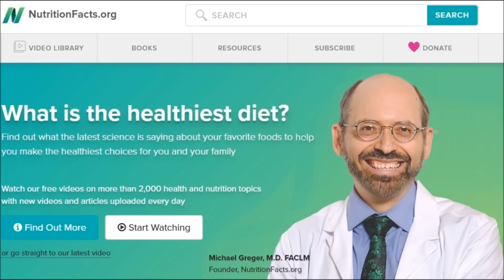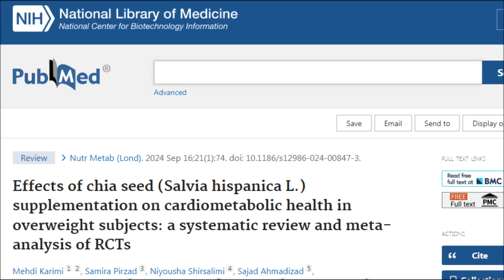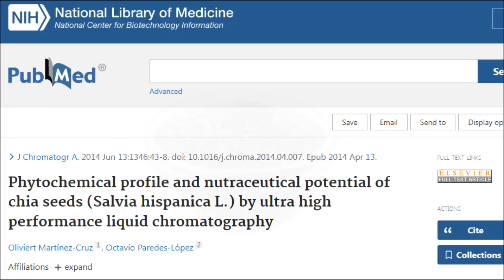Study Shows Chia Seeds Cause Inflammation?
Are chia seeds actually healthy for us? Why is there data showing they cause inflammation? Why are medical doctors warning us to avoid chia seeds? Does eating chia seeds increase inflammation in the body? Let's find out...

Studies
Chia seed supplementation and disease risk factors in overweight women: a metabolomics investigation

A legume-based hypocaloric diet reduces proinflammatory status and improves metabolic features in overweight/obese subjects

Effects of chia seed (Salvia hispanica L.) supplementation on cardiometabolic health in overweight subjects: a systematic review and meta-analysis of RCTs

Phytochemical profile and nutraceutical potential of chia seeds (Salvia hispanica L.) by ultra high performance liquid chromatography